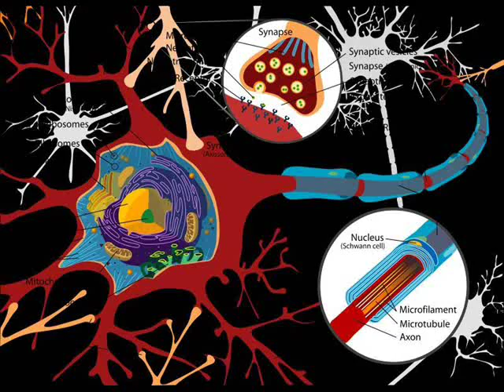Consciousness from Matter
A response to Inmendham's  "Trying to bury the pile of shitters... 1 of 2"

I mainly discuss Matt/ThouArtThat's dilemma of consciousness arising from matter...

...which started as comments to Inmendham's vid, Part 2.

wOOt!

fnord